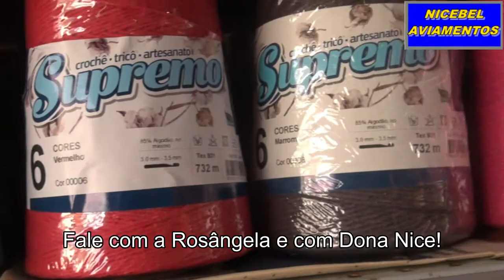Nicebel Aviamentos - Loja de Aviamentos e Artesanato em Florianópolis SC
A Nicebel Aviamentos é uma loja de aviamentos e artesanato localizada no bairro Jardim Atlântico , na cidade de Florianópolis/SC.
A Nicebel Aviamentos oferece linha completa de produtos para costura e artesanato. Veja alguns dos ítens oferecidos pela Nicebel Aviamentos:
Linhas, lãs, barbantes, fitas, missangas, rendas, zípers, agulhas, retrós, tintas para tecidos e muito, muito mais!

Venha nos visitar na Rua Professora Cremilde de Oliveira, 520 - Jardim Atlântico - Florianópolis/SC.
Quase em frente ao Forte Atacadista e ao lado da Ultragas.
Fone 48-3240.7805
Horário de atendimento: Segunda à Sexta das 8:30 às 12:00h.
Aos Sábados das 8:30 às 12:00h.
Aceitamos cartões Master e Visa.
Venha nos visitar , fale com Rosângela ou com Dona Nice.